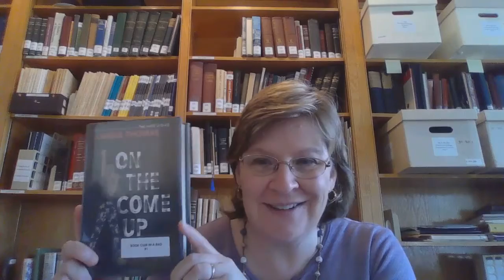Reading With Reference Mary